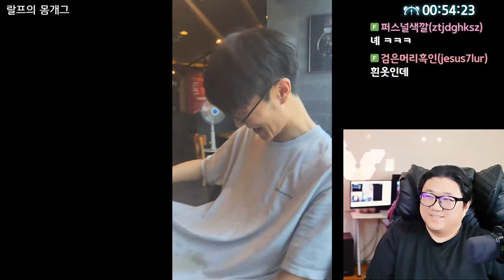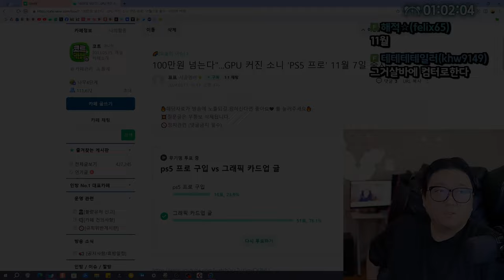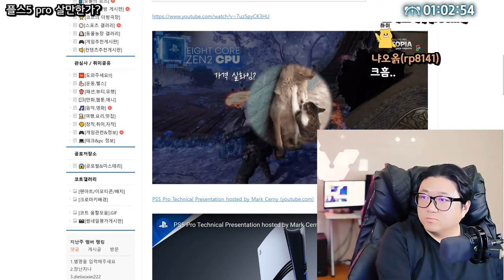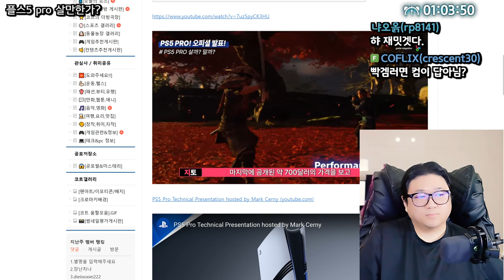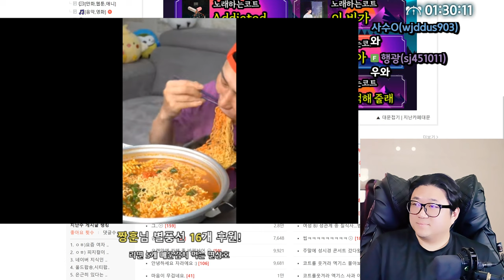제임스맥어보이 주연 스릴러영화 【스픽노이블】 후기 (24.09.11-2)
0:00 팝콘먹고 체한 코트
0:36 코트의 이상형
12:04 ★스픽노이블 후기
16:35 랄프의 몸개그
22:32 오늘의 이슈 헤드라인
27:04 플스5 프로
37:30 코트가 혐오하는 김치게이머
43:03 검은신화 오공
57:30 외모가 삶에 미치는 영향
01:02:30 코트가 생각하는 좋은 여자

[음원출처]